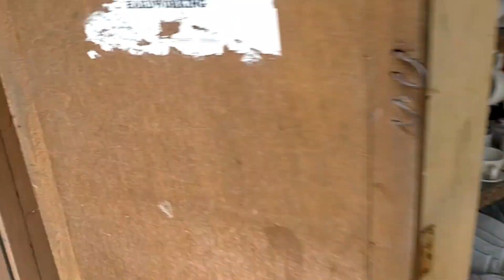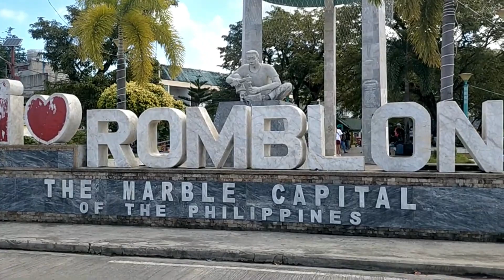marble mining in my town is just along the road(lots of marbles)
nasa tabi lang ng kalsada mga marmol sa amin( life in the province)